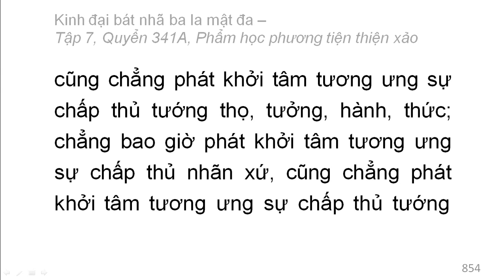Quyển 341A: Kinh đại bát nhã ba la mật đa - Phẩm học phương tiện thiện xảo (rất hay) (341/600) (5)